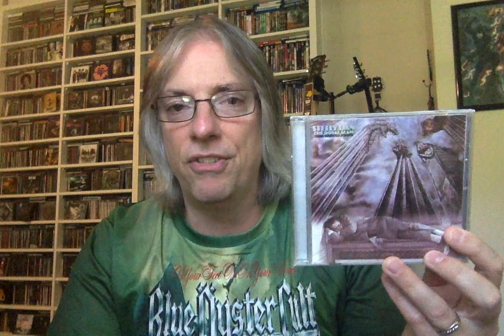Favorite Bands A-Z: S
Join Pete Pardo for a new series running throughout the month of July, where he picks his favorite bands/artists for each letter of the alphabet plus one runner-up, and favorite album from each pick.